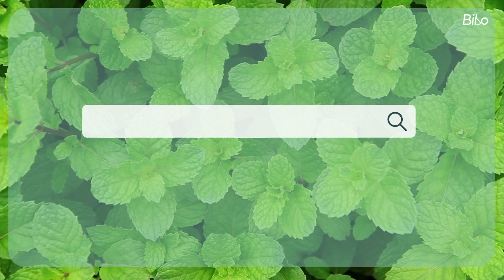I bet you didn't know this about Pudina leaves |Bibo | Breathing & Flu Innovation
Mint leaves, also known as Pudina, are aromatic herbs with several health benefits. Mint is packed with antioxidants and has many ingredients that can bring symptomatic relief to a person having asthma.